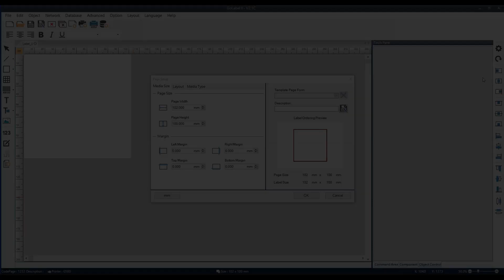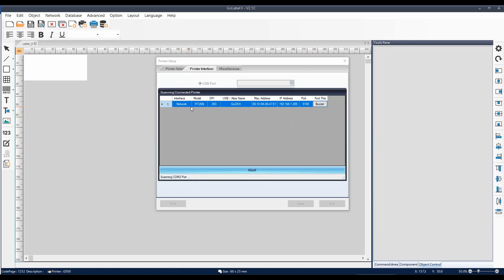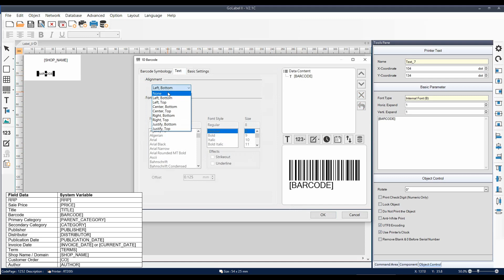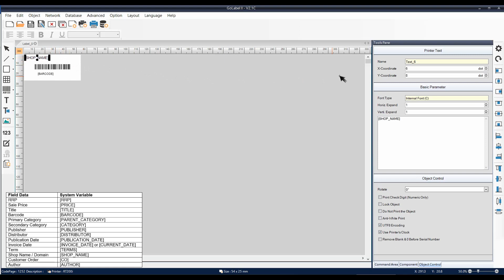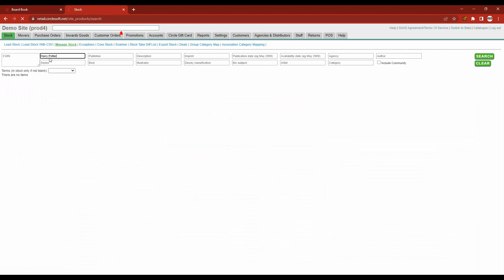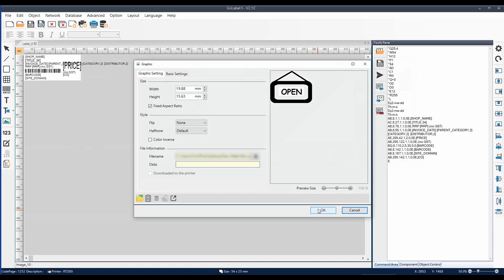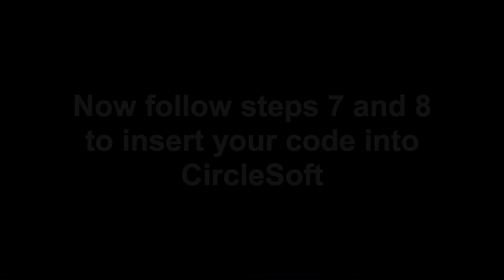Creating custom CircleSoft labels for your GoDEX label printer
if you are using CircleSoft as your POS system, this tutorial will assist you create beautiful, custom pricing labels for your GoDEX label printer.

Video created by DCS (Aust.) Pty Ltd.